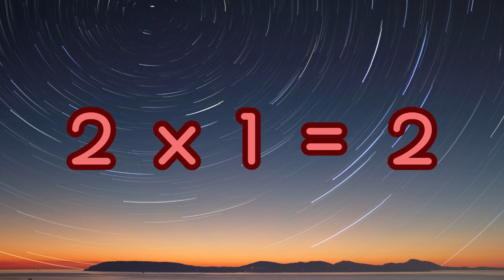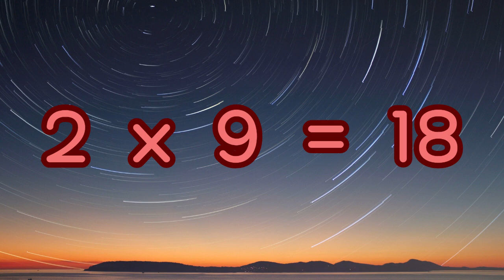MULTIPLICATION TABLE OF 2 - MEMORIZE WHILE LISTENING (10-MINUTE REPETITIVE RECITATION)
Listening repetitively has proven to be effective in recalling what you hear continuously and may help in memorization.